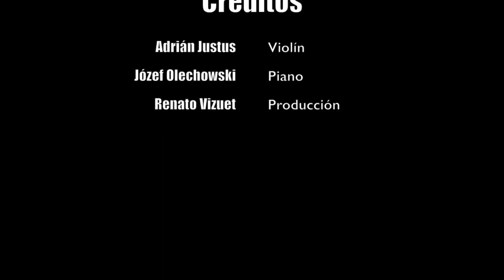De Mi Patria de José Sabre Marroquín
'De mi Patria' para violín y piano de José Sabre Marroquín, interpretado por Adrián Justus, violín  y Józef Olechowski, piano el 19 de Diciembre, 2021.